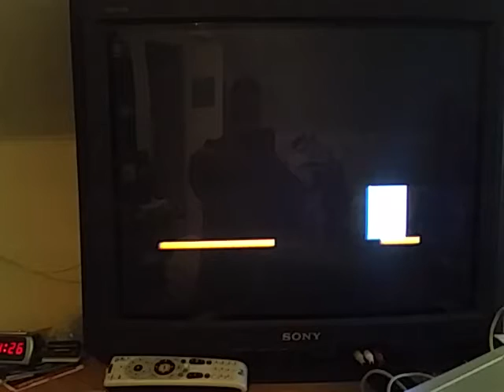RC 2015/01 Update #6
Now with collision detection!